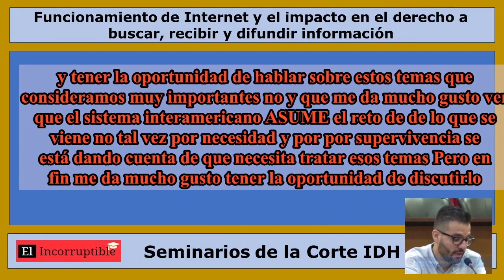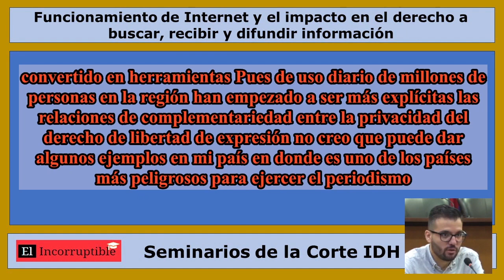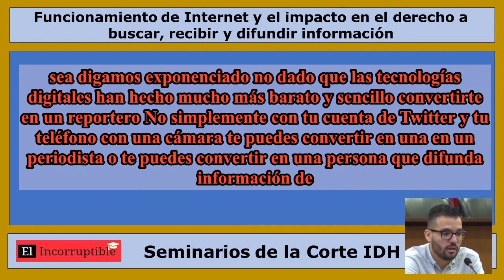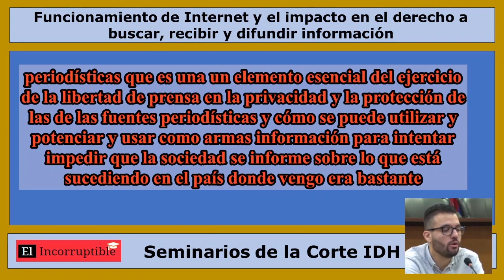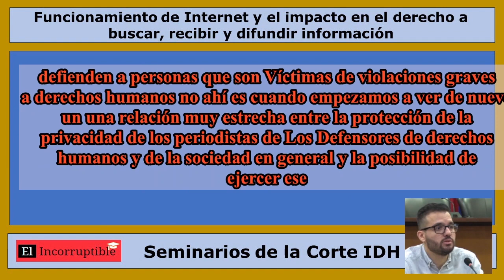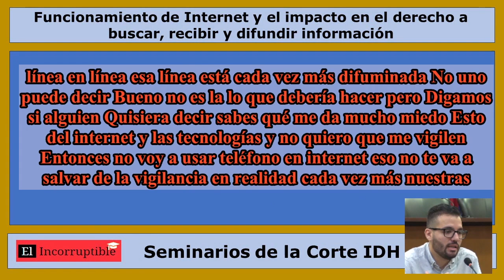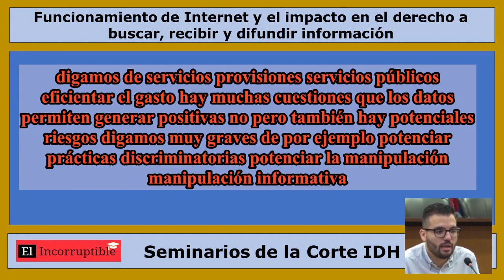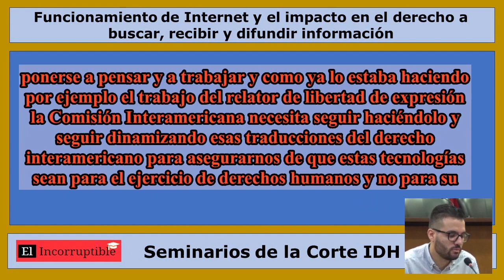Libertad de expresión y el derecho a la privacidad en Internet ” - Luis Fernando Garcia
Tema: Funcionamiento de Internet y el impacto en el derecho a buscar, recibir y difundir información (tema modificado con fines didácticos)